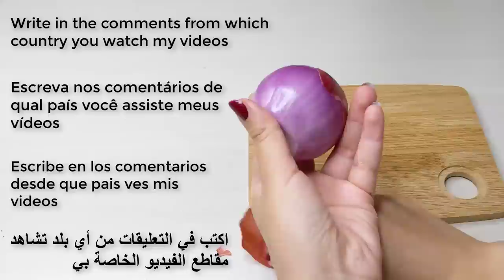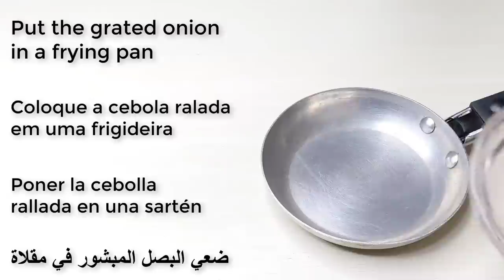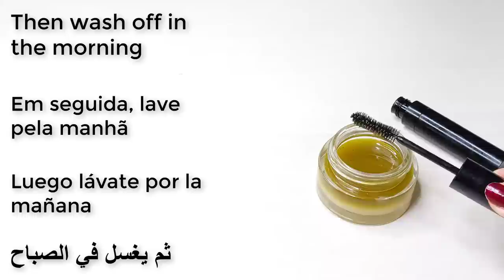You won't believe it! Long eyelashes and thick eyebrows from the first week, effective💯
how to grow eyelashes naturally
how to grow eyebrows faster and thicker
how to grow eyelashes longer and thicker at home